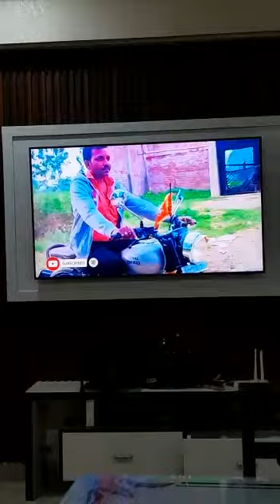February 7, 2023